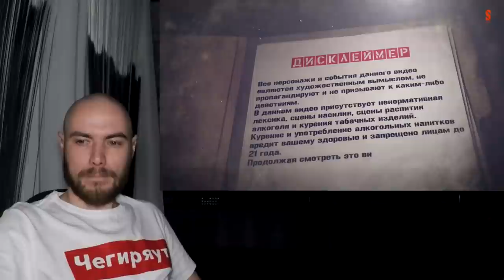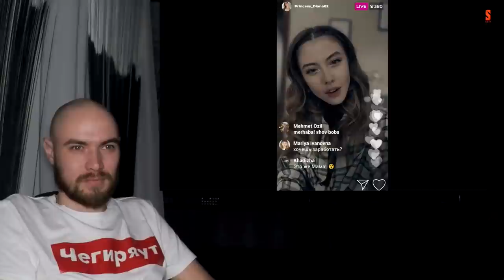РЕАКЦИЯ НА 240 ЧАСОВ (1 СЕРИЯ)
поддержи видос лайком и комментарием
давай вместе смотреть сериал